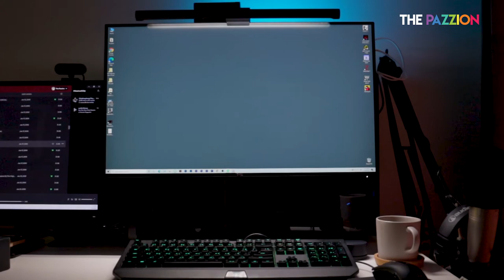Unbox+Review โคมไฟถนอมสายตา Mi Computer Monitor Light Bar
รีวิวไฟไซส์มินิ สำหรับคนทำงานออฟฟิศและใช้คอมนานๆ

ยังไงก็ ถ้าชอบกด Like กดShare ให้ด้วยนะค้าบ :)

GEAR : Canon EOS R + RF 24-105 F/4.0